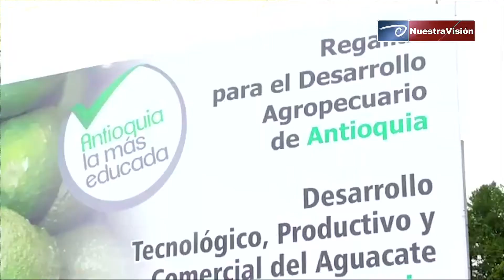Cultivo del aguacate destruye los bosques en Michoacán